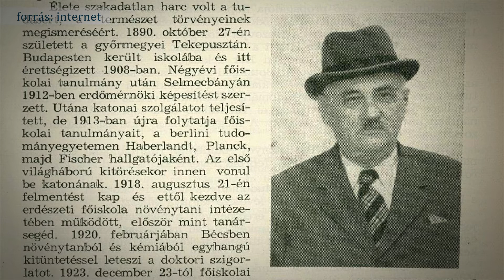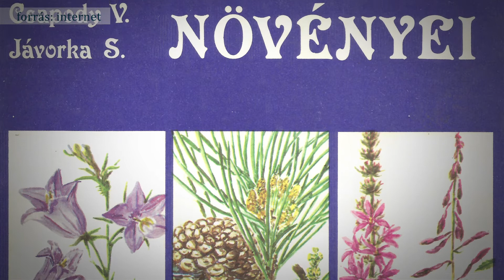Erdő mező növényei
A szépemlékű Búvár Zsebkönyvek sorozat és egyéb természettel foglalkozó, ismeretterjesztő kiadványok kedvelői bizonyára emlékeznek a „Csapody I. – Csapody V.” szerzőpárosra. Mi a két szerző közül most „I”-vel foglalkozunk: 1930. február 26-án született dr. Csapody István botanikus.